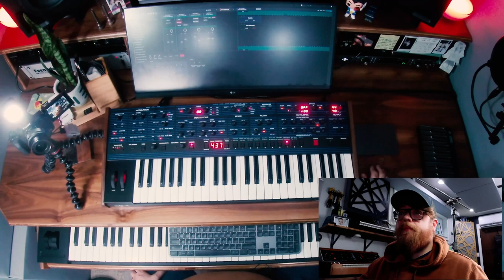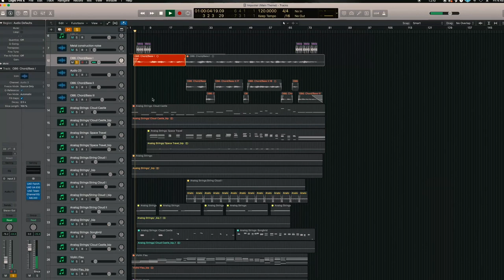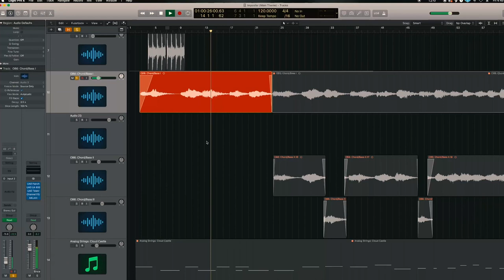Sequential Synth Tips With Evan Hodges: Scoring For Film With The OB-6, Part 2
Welcome back to “Sequential Synth Tips,” where some of our favorite artists share their tips, tricks, and techniques on a Sequential synth. In this episode, we feature composer Evan Hodges demonstrating the techniques he uses to integrate the OB-6 with other instruments and sounds for a film score.

Evan Hodges is a composer for film and mixed media that holds a degree in Jazz Studies from Georgia State University. He has scored more than 50 films, including both feature films and short films, two musicals, and a full video game soundtrack. Scoring comes intuitively to Hodges. His background and training in jazz, with its highly improvisational component, allows him to adapt quickly and easily to score both simple and advanced thematic musical cues appropriate for every scene. In 2017, Hodges scored the feature, The Canadoo. He was Emmy-nominated in 2018 for the PBS documentary feature, My Dear Children.